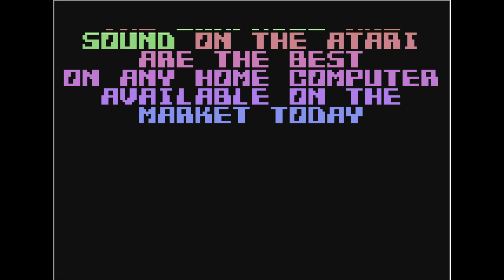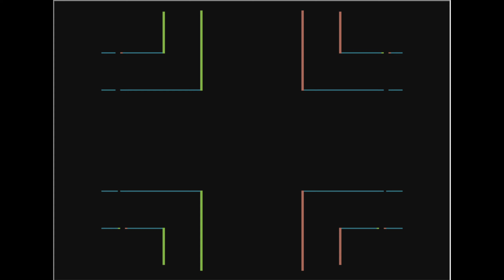For Example VLM Demo by Home Entertainment Centre (atari 8 bit)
wydano 1984r.
emulator atari800WinPlus